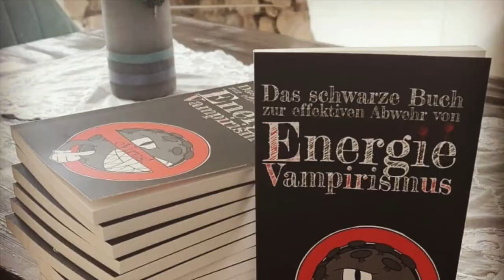Was macht das mit dir?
Die schwerste Lektion meines Lebens nach dem Erlernen meiner Muttersprache war die, zu erkennen, wann ich wo FALSCH gelegen habe. Mitunter zugeben zu können, über Jahre, wenn nicht mein ganzes Leben lang, Dinge FALSCH gemacht zu haben, hat mir sehr geholfen, zu mir selbst zu finden.
Zum Beispiel, wider besseren Wissens und einem Gruppenzwang zufolge, Dinge zu glauben, bloss weil sie im Fernsehn kamen. Ich lade ein, diese Lektion anzugehen, denn die steht jedem einzelnen von uns bevor, wenn wir sie nicht schon hinter uns gebracht haben.